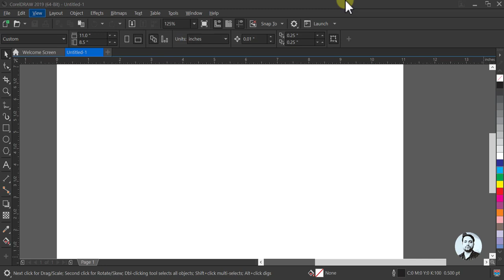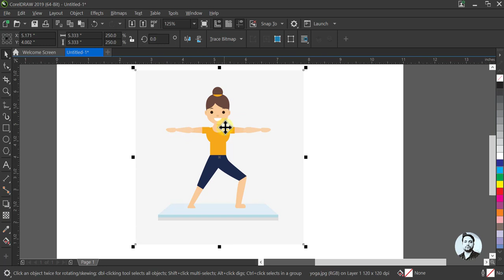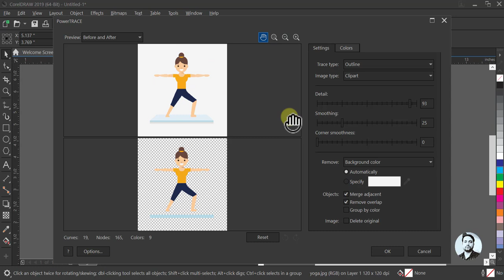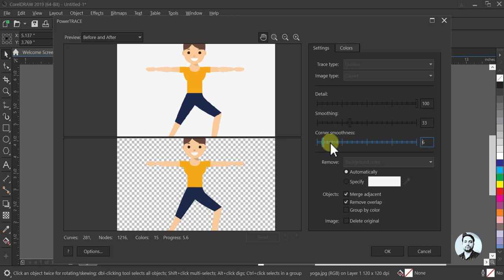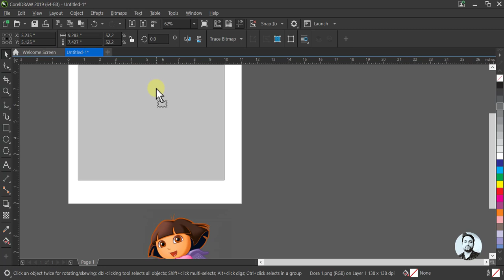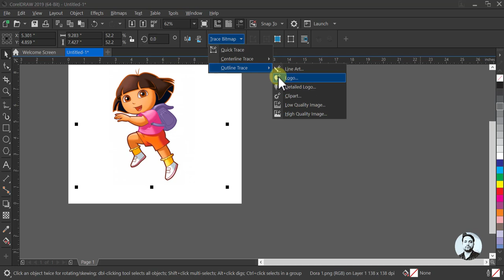Image Tracing in CorelDraw | CorelDraw 2019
Hello friends, in this video you learn how to trace an image in coreldraw, it's very easy, check the video for full details.

for their music